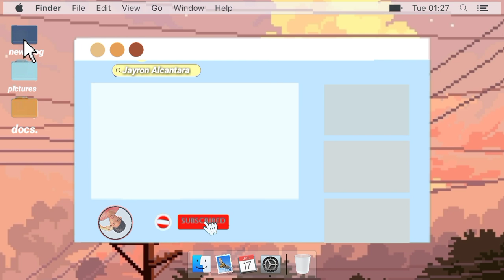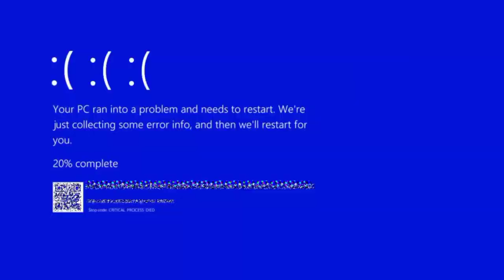Releasing fish into wild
MY Editor app: kinemaster
Thumbnail: pixelab, picsart & phonto

My friends YouTube channels ᕙ(  • ‿ •  )ᕗ

 Follow me on:

ᕙ facebook: John Aaron L. Alcantara
ᕙ instagram: aaronalcantara_03
ᕙ twitter: John Aaron

Thank guys for keep supporting me on my journey here in YouTube community god bless po